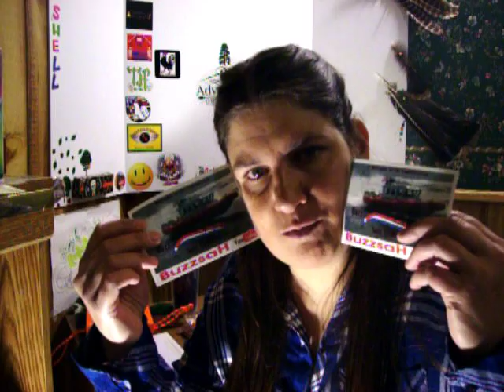Sticker from Cape Fear Outdoors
I bought my first touch screen device today. I have really been behind on technology and just learned to use my digital camera last fall. I feel that I am ready to learn even more. Maybe even learn to live stream. This video is simply showing my excitement as I open my first tablet. I decided to start small and get the least expensive one and later invest in a more serious long lasting better quality camera.
Also in this video I received a sticker from "buzzsah" and "Cape Fear Outdoors and Survival." Thank you fellas very much for the stickers!
Unedited and unlisted version of this video and the other video from today (Crazy Michigan Winds) can be found right
MAIL SHLISA SHELL
USA        49016